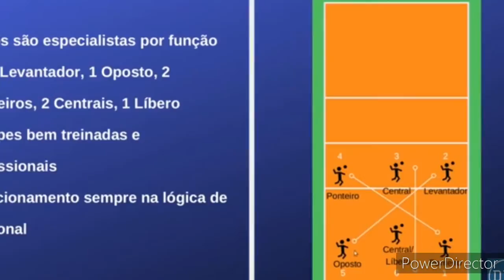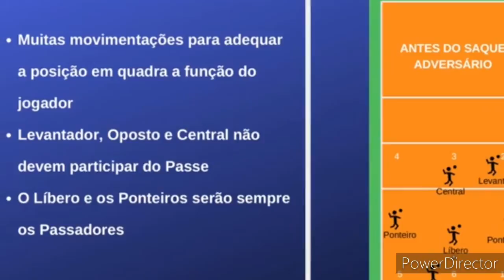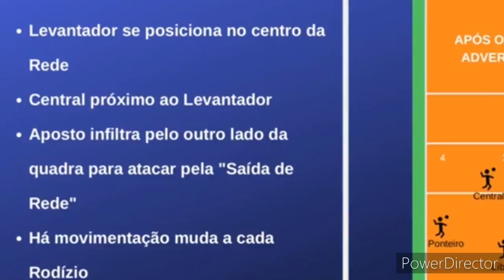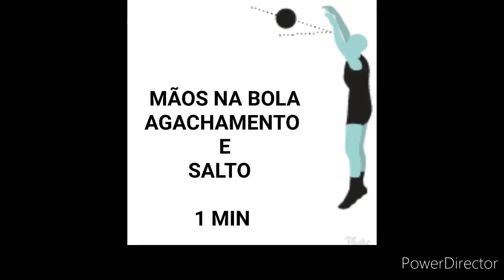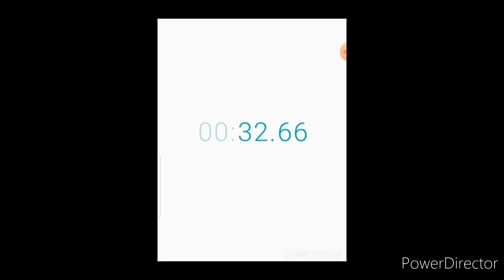Professor Sidnei - Educação Física - 2ºAno Ensino Médio - Aula da semana 22 a 26